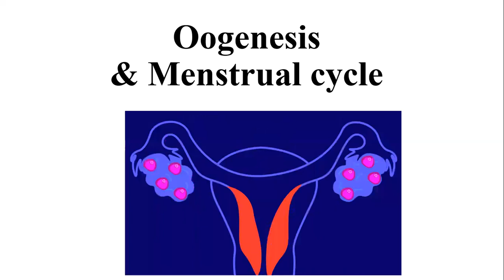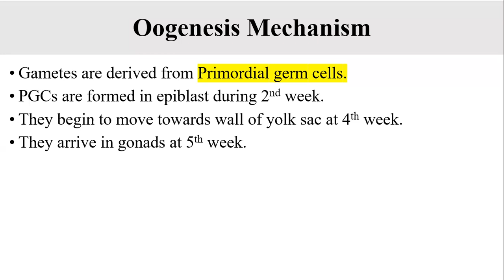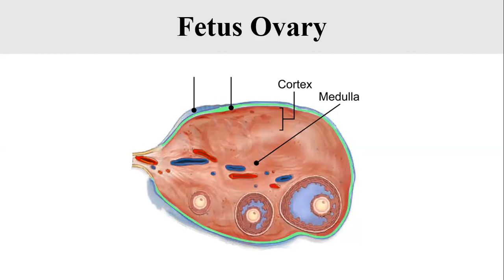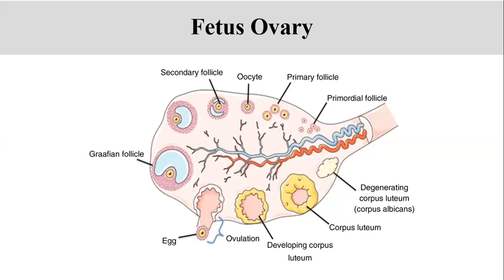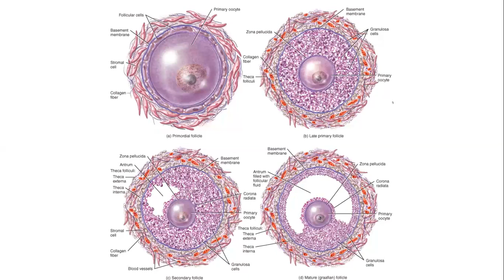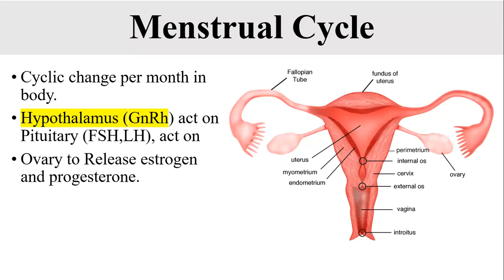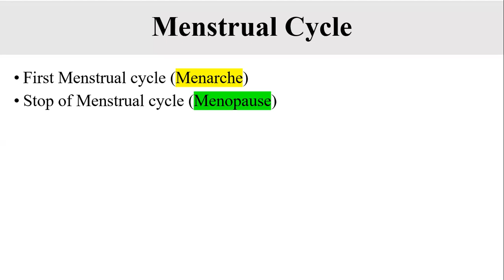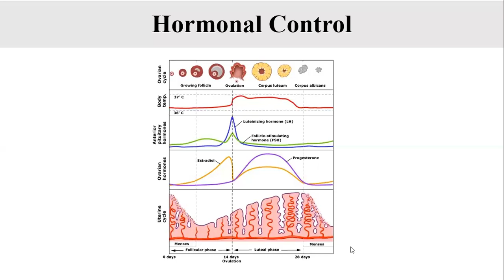Oogenesis and Menstrual Cycle/Primate Menstrual Cycle/Developmental Biology/ BS/MS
Welcome to Dr. Razia Zoologist channel, your one-stop solution for PPSC/UNIVERSITY EXAMS/ MDCAT/Board Exam  preparation.
Suggested Book:
Developmental Book by Riaz ul Haq Ramay